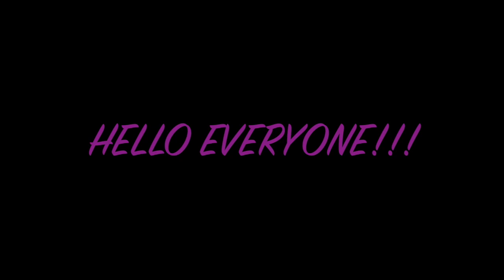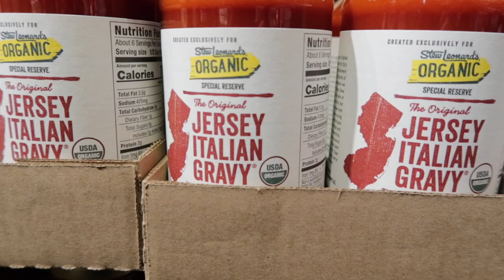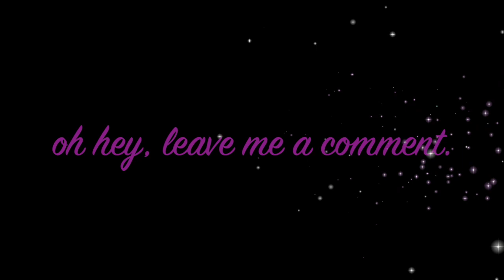A new cell phone for me and a free Stew's ice cream for Marina!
Home from my trip to Florida. I have been without a cell phone for 8 days!!! My bad, I dropped it in a sink of water. So my niece Laura and her girlfriend Marina have come to take me out to run a few errands.